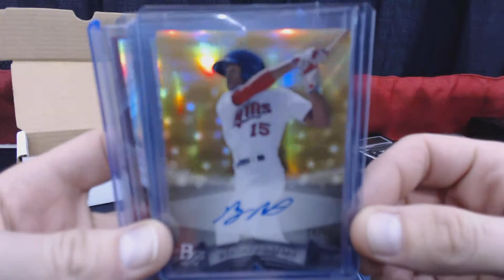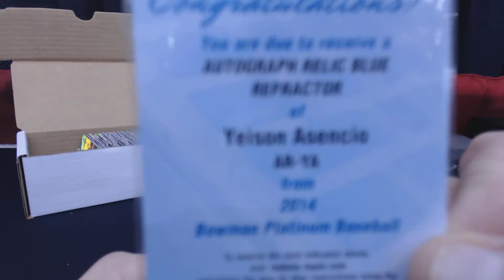2014 Bowman Platinum Baseball Hobby 6 Box 1/2 Case Break